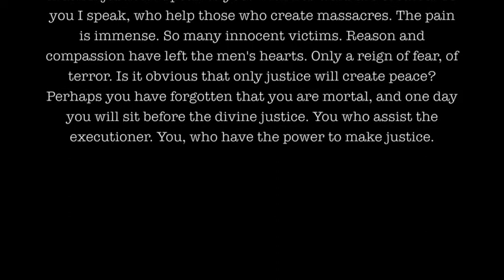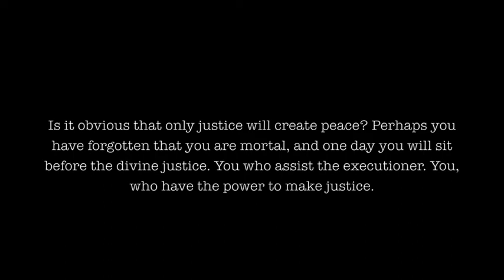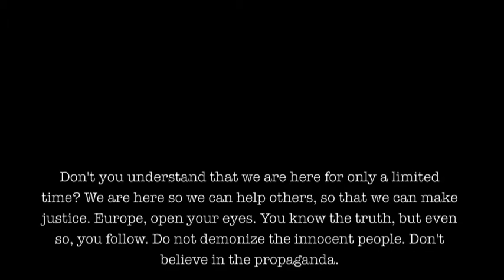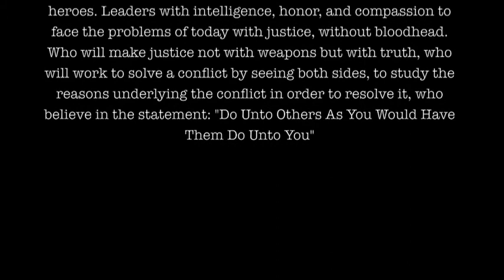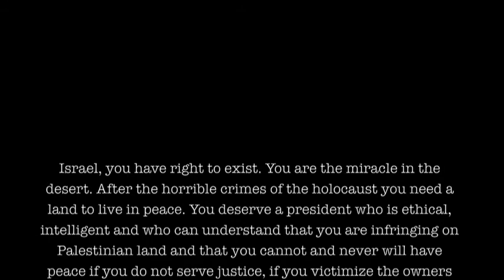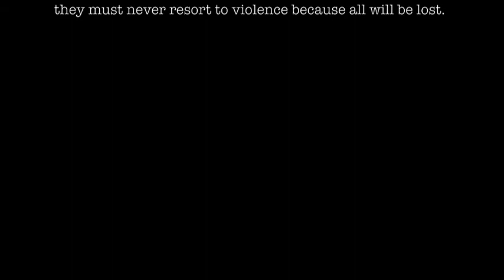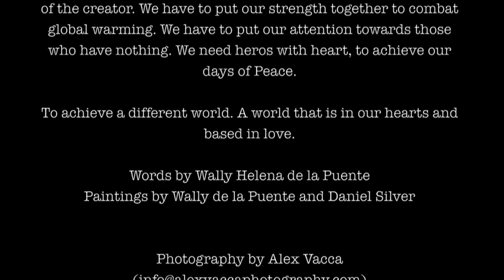A Prayer for Peace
Art Music Video with a message for peace. Wally Helena de la Puente and Daniel Silver are artists in Los Angeles, and also a married couple as well. We cover religious themes but stress the underlying spiritual reality and the individuality in people and in nature.